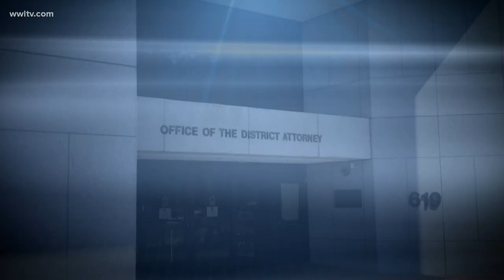Criminal Court Judge Keva Landrum-Johnson set to join New Orleans District Attorney race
The upcoming race for Orleans Parish district attorney was already shaping up as a free-for-all, with incumbent Leon Cannizzaro seen as vulnerable and his chief challenger, City Council President Jason Williams, under federal indictment, charged with tax fraud.

The race got even more intriguing on Monday with sources saying that Criminal Court Judge Keva Landrum-Johnson expected to join the fray. And she’s not the only major challenger eyeing the race.